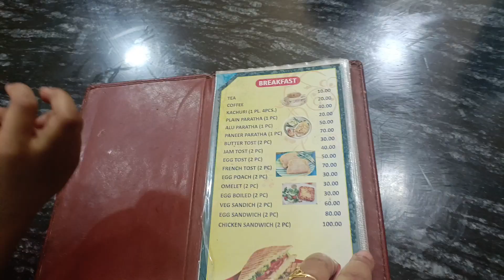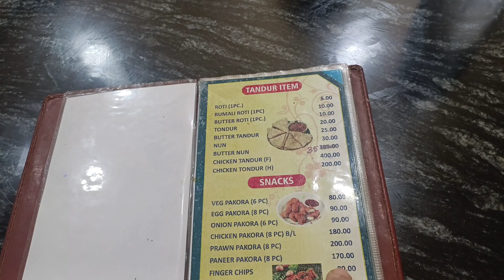Digha vlog||Part-3||Exciting trip||Rimiz family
family vlog
horse riding
rafting seabach
YouTube vlog